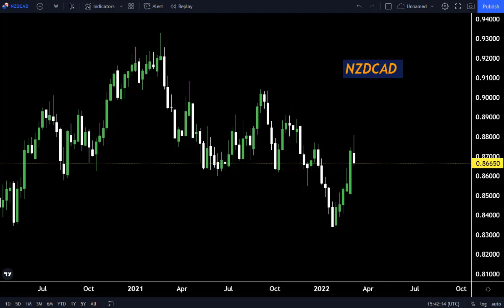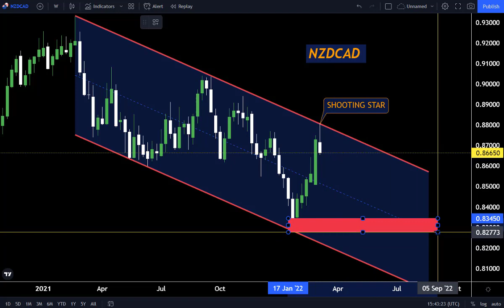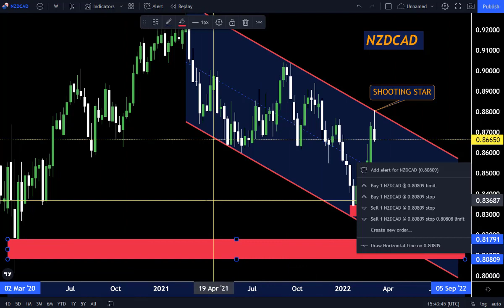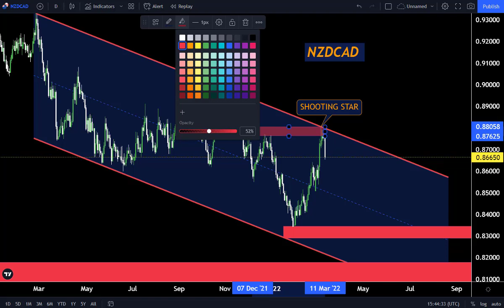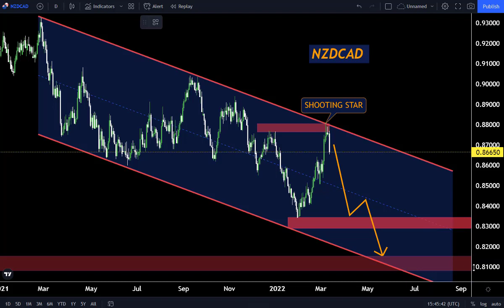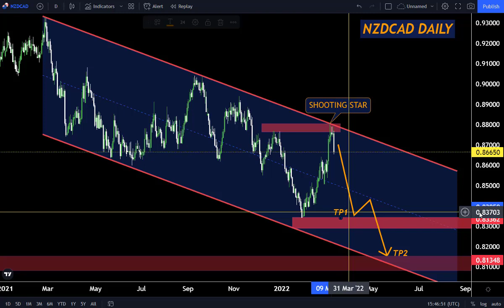NZDCAD DAILY FORECAST 14 March 2022 _ My Strategy